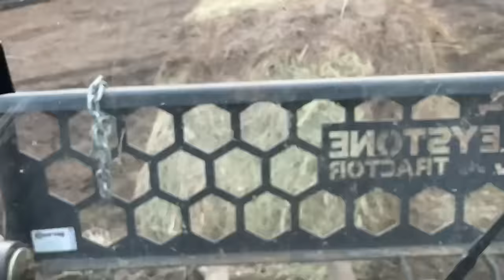How We Bring In Our Biggest Herd of Bison! Fall Working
NEW CTB APPAREL!

Free Standing Panels!

Buffalo Hippy
110 West Muskogee Ave

Soundstripe Copyright codes: